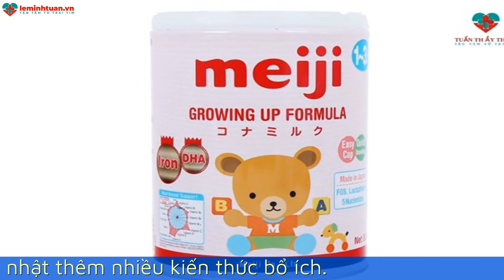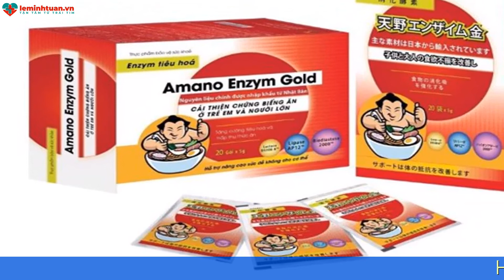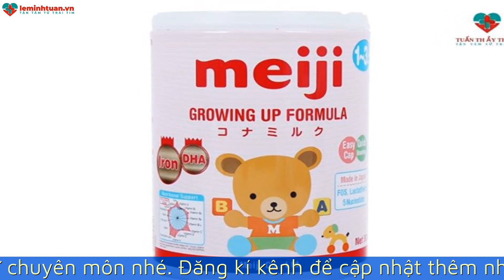DHA có trong thực phẩm nào? DHA tốt nhất cho bé là loại nào?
Trẻ nhỏ là đối tượng cần được bổ sung đa dạng các thành phần dinh dưỡng để đảm bảo sự phát triển toàn diện cả về thể chất và tinh thần, trong số đó có DHA. Vậy DHA có vai trò như thế nào đối với quá trình phát triển của trẻ? Bổ sung DHA như thế nào để đạt được hiệu quả tốt nhất cho bé. Hãy cùng tìm hiểu thông qua video sau đây.